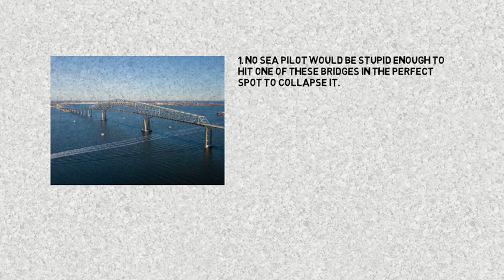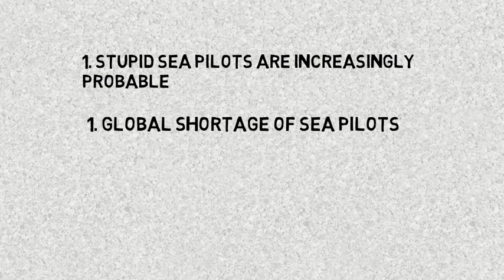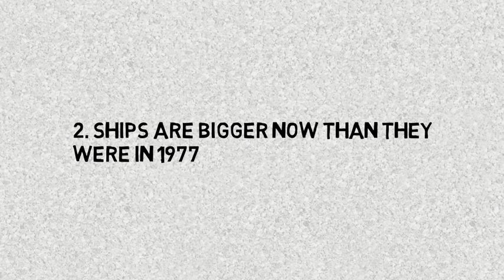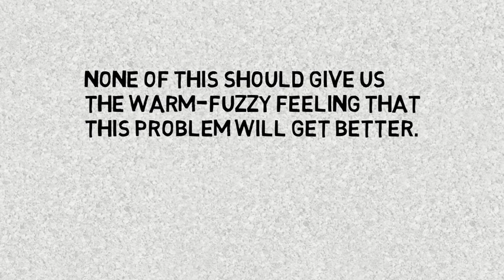Key Bridge Collapse: Why did this happen?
This is about the Key Bridge Collapse and how it relates to people not doing their jobs.